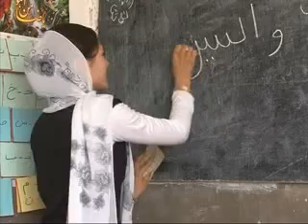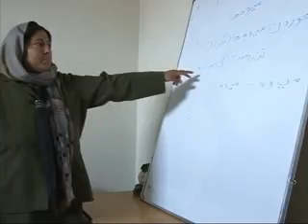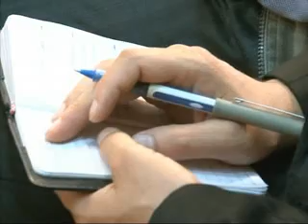Lemar news 28 September 2010